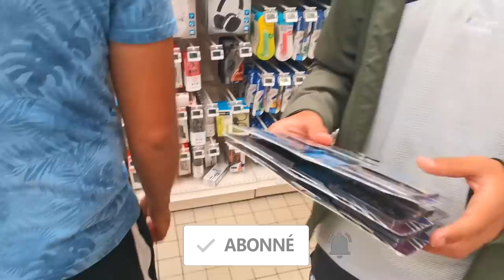J’ACHÈTE CE QUE MON PETIT-FRÈRE ARRIVE À PORTER DANS UN MAGASIN ILLIMITÉ ! 😈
Dans cette vidéo , tout ce que mon petit frère va réussir à porter , je serais obligé de l'acheter dans un magasin . Que ce soit Iphone , Ps4 , Xbox one X , nintendo switch , etc .